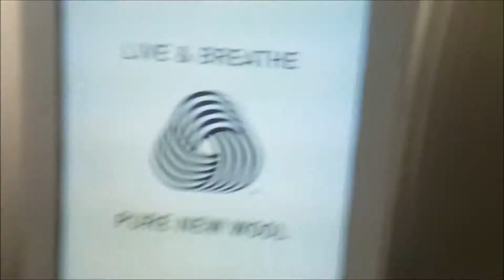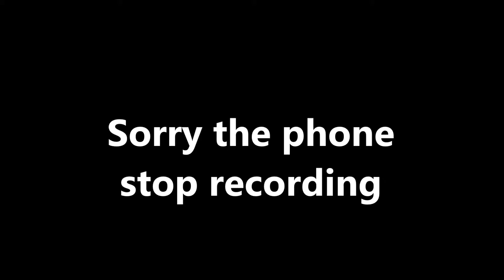Another Rainy vlog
Recently the wonderful @Embly99 organised another gathering on the 22nd September and this is what we got up to on that rainy day.